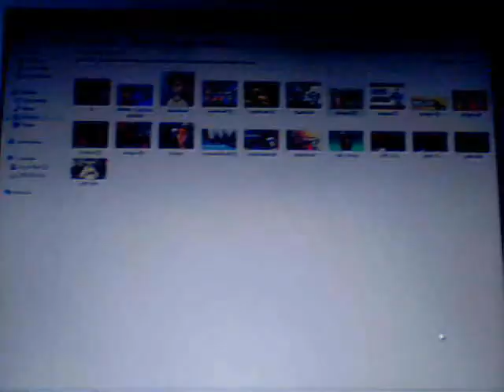Poketuber channel review NintendofanFTW aka Jimmy discussion and my thoughts on him!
Hey what's going on with it bros women bronies and pegasisters this is the one the only Nintendofreak2011 (aka Criticismguy2009)back with another channel review.Tonight I'll be talking about this pretty big youtube pokmon fan's channel named NintendofanFTW(aka Jimmy) channel and his awesome badass top 10, video specials discussions and analysis videos and more !So other than that Peace out bros women bronies and pegasisters peace out take care and goodbye have a good day or night depending on where your at in the world.Don't drink and smoke weed at the same time terrible habit.And don't do anything reckless.Like comment and  please subscribe to my channel means a lot to me for damn sure  got,respect,honesty loyalty,and dignity towards you guys if you do view or subscribe to my channel I guarantee it !